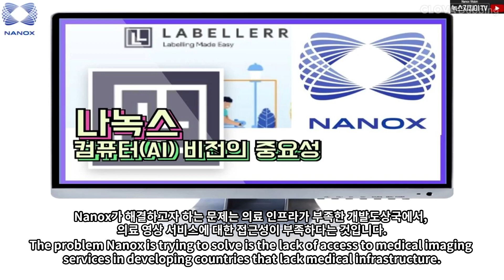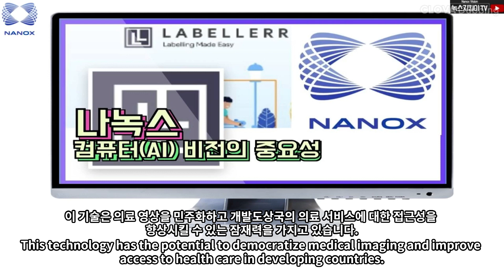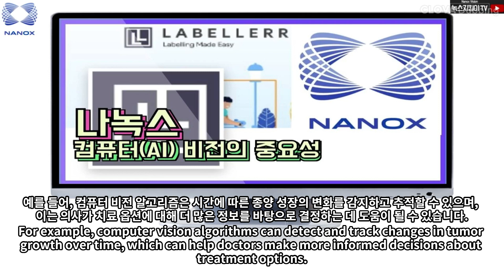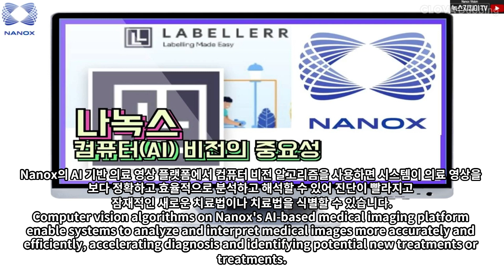나녹스, 소프트웨어 개발회사 Labellerr의 나녹스 소개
오늘은 소프트웨어 개발회사  Labellerr에서 다룬 "컴퓨터 AI 비전의 중요성"에 대한 기사를 읽어보겠습니다. Labellerr는 인공지능(AI) 데이터 라벨링 플랫폼을 제공하는 스타트업 기업입니다. Labellerr의 주요 제품은 데이터 라벨링을 자동화하고, 작업자들이 데이터를 더욱 정확하고 효율적으로 라벨링할 수 있도록 지원하는 AI 기반의 플랫폼입니다. 의료기기에 사용되는 컴퓨터 비전은 의료 기술 분야에서 매우 중요한 역할을 한다고 설명하고있네요.
나녹스와 나녹스AI에 대한 컴퓨터비전 중요성에대해 영상을 시청해주세요.